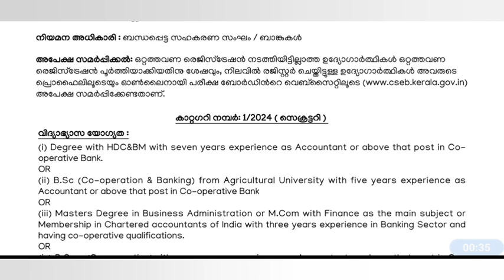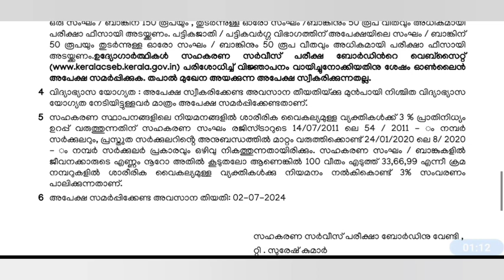CSEB - New Notification|| Secretary 2024 May 15.